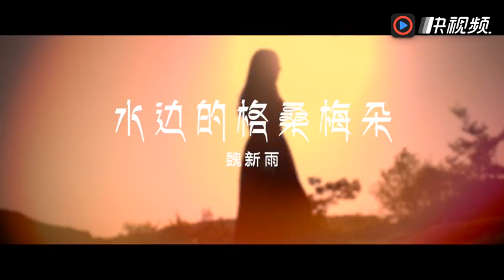一首《水邊的格桑梅朵》藏歌新天籟，很不錯